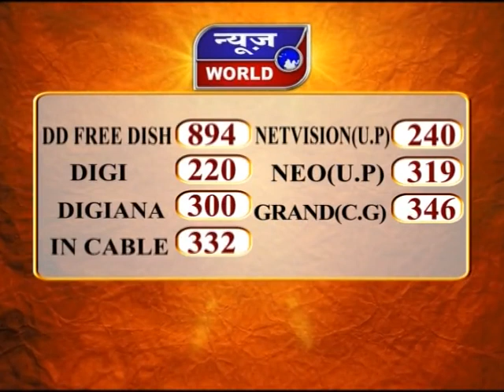News World - मप्र – भोपाल - एमपी में सबसे बड़ी सियासी उठापटक !